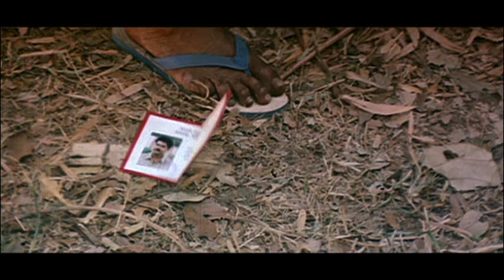Surieyan Tamil Movie | Sarathkumar goes in disguise | Roja | Goundamani | AP International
Watch super hit scenes from the movie surieyan starring sarathkumar, Roja, goundamani, Manorama, Omakuchi Narasimhan, Rajan P.Dev, Kitty and Pasi Narayanan. This Movie was directed by Pavithran and A.R.S.Film International. Music Composed by Deva and Lyrics written by Vaali. Surieyan got released in the year 1992.

Written by Pavithran
Produced by K. T. Kunjumon
Starring Sarathkumar
Roja
Production
company
A. R. S. Film International